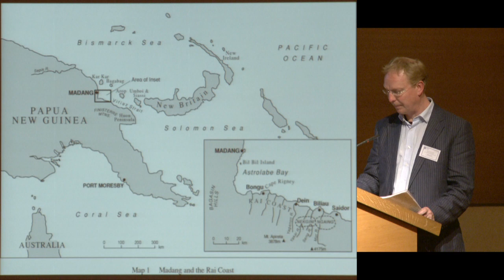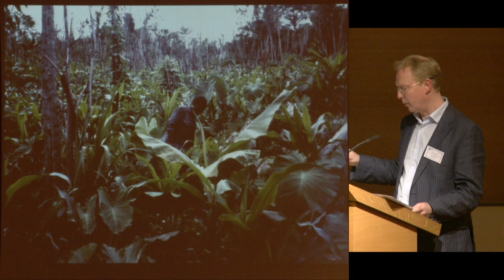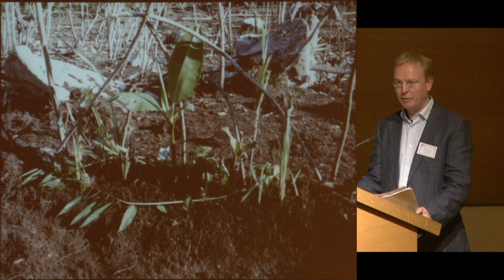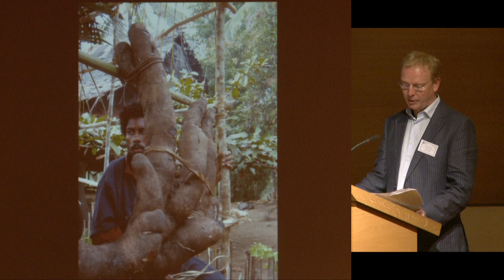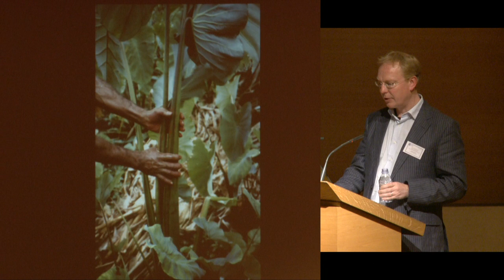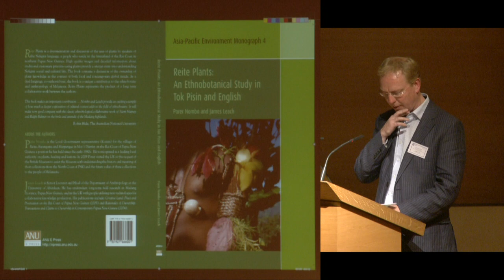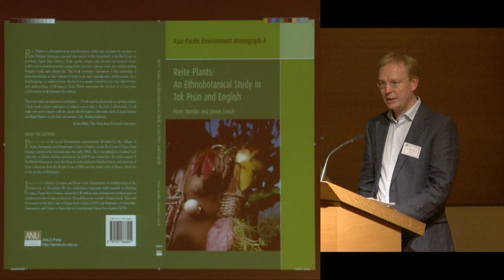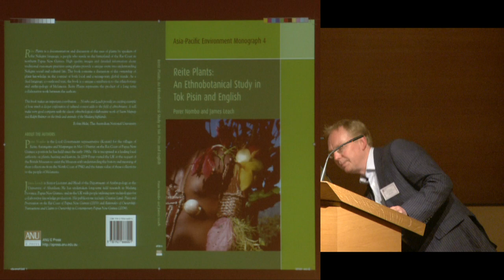Hommage à la Pensée Sauvage... (13) - Manuela Carneiro Da Cunha (2011-2012)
Enseignement 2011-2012 : Hommage à la Pensée Sauvage. Nature, rapports et apports des savoirs autochtones
Séminaire du mardi 15 mai 2012 : Leaving the Magic Out. Knowledge and Effect in Different Places

Intervenant(s) : James Leach, Université d’Aberdeen (Ecosse)

Chaire Savoirs contre pauvreté - AFD (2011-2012)
Professeur : Manuela Carneiro Da Cunha